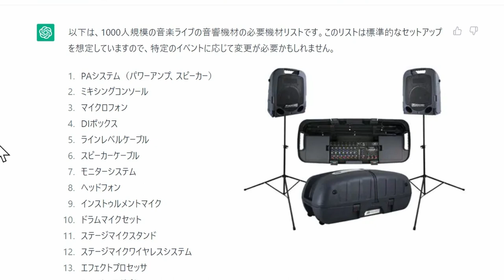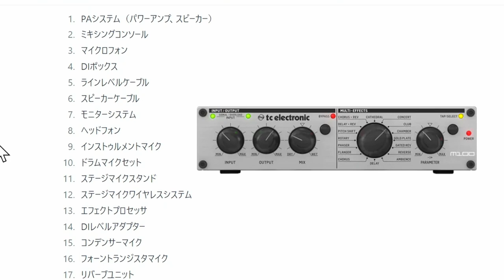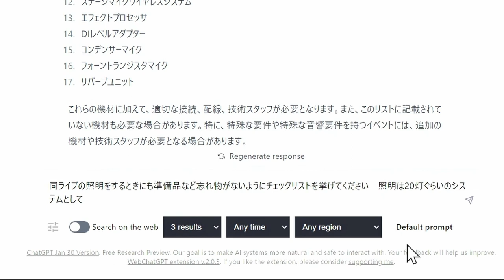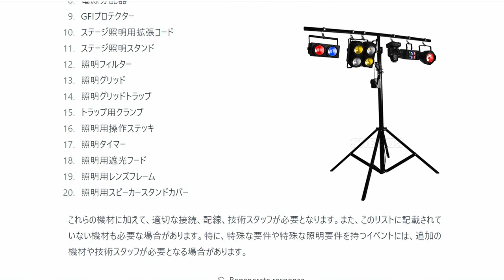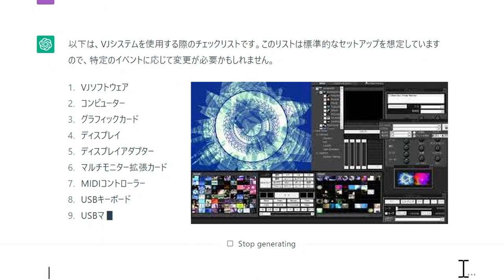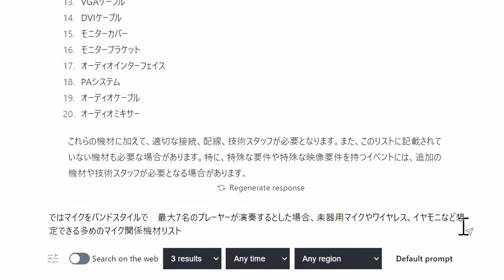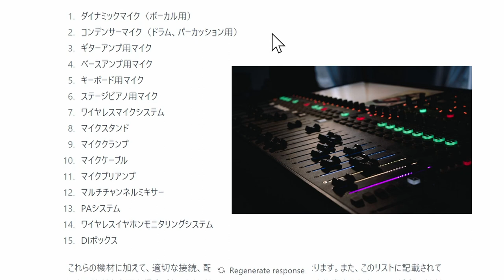音響/照明/VJ 小規模イベント屋にも重宝なChatGPTの機材チェックリストが神だった！ 機材の忘れ物なくって安心だぁ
こんな便利な機材リストもChatGPTは凄かった